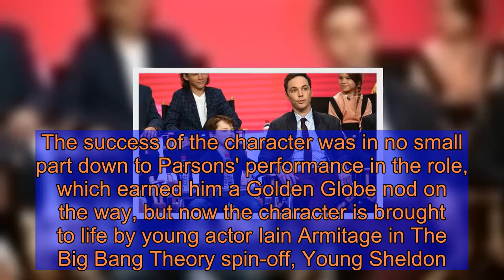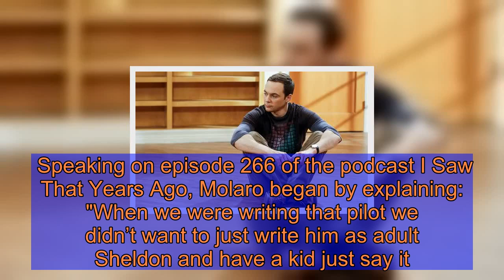Big Bang Theory's Sheldon Cooper had to undergo huge change for Young Sheldon - here's how